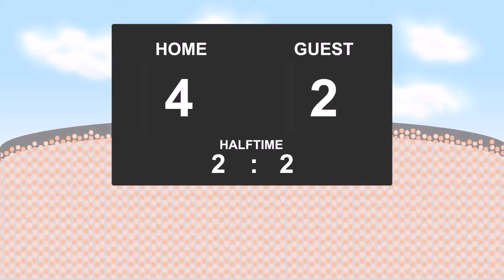30.09.2017: Admira Moedling - LASK (4 - 2)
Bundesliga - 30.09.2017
Admira Moedling against LASK
          4 - 2
8' - Peter Michorl (Goal)
24' - Lukas Grozurek (Goal)
34' - Rene Gartler (Goal)
37' - Christoph Knasmuellner (Goal)
45' - Gernot Trauner (Yellow Card)
75' - Christoph Knasmuellner (Goal)
84' - Christoph Knasmuellner (Goal)